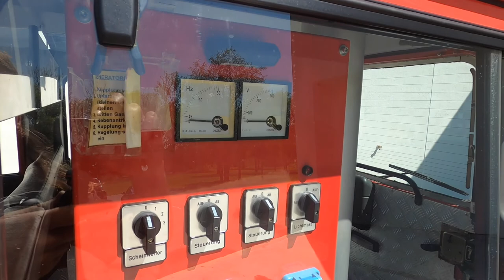1992 Land Rover Defender 110 Station Wagon V8 Lights and Sirens Fire Truck For Sale Car Cave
All vehicles are stored in our Aiken, SC climate controlled showroom.  We do not consign vehicles.  The inventory shown is 100% owned, maintained, and driven by us here at Car Cave USA.

Factory V8 Left Hand Drive Defender 110 Station Wagon with 8,000 original miles.  She spent her life indoors being polished by the rookie at a Deutschland feuerwehrfrau.  This Defender is in impeccable condition and has the lowest number of miles out of any on the market.  Comes with all the feuerwehr toys still intact including lights, spot light, winch, light tower, and storage boxes.  We can custom build this for its next owner or leave as is.